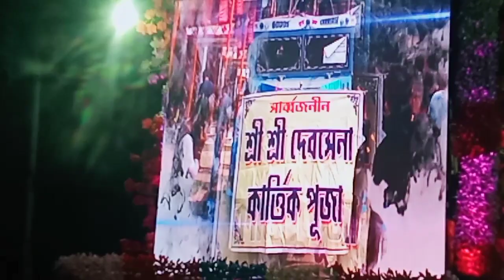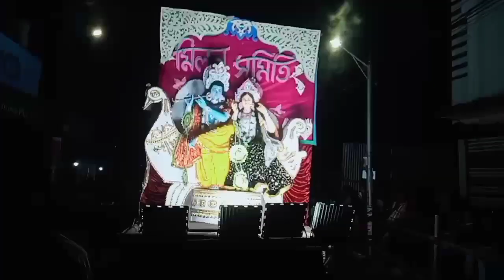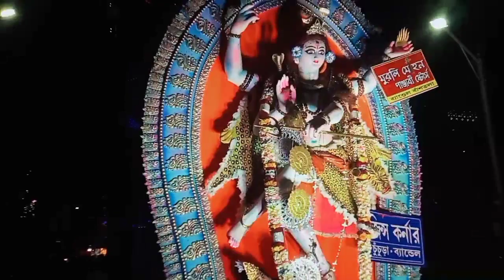|| SAHAGANJ & BANSBERIA KARTIK CARNIVAL 2023 || Achintya's vlog || VLOG -93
কার্তিক পূজাপরিক্রমা
কার্তিক পূজাপরিক্রমা বাঁশবাড়িয়া
কার্তিক পূজাপরিক্রমা বাঁশবাড়িয়া ২০২৩
কার্তিক ঠাকুরকে কেনো গোপনে বাড়িতে ফেলে রাখা হয়